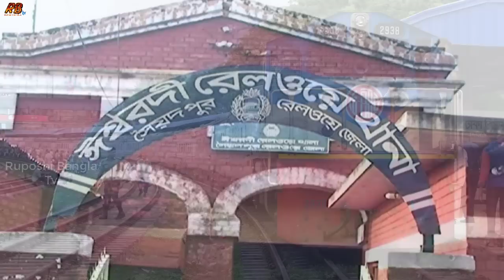হায়রে দেশ! রেলমন্ত্রীর ৩ আত্মীয়কে জরিমানা করে চাকরি গেল টিটি অফিসারের! অন্যায়ের প্রতিবাদ করাও অন্যায়